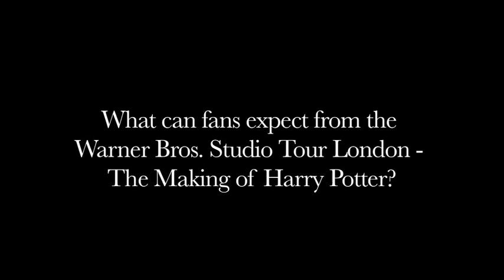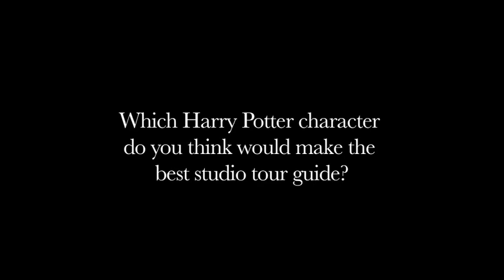First News talks to the Weasley Family about the Warner Bros. Studio Tour London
When it was announced that the Warner Bros. Studio Tour London - The Making of Harry Potter would be opening next year, the First News team could barely contain their excitement. So imagine how excited we got when we were asked to come and take a look at all the magical going's on at the studio in preparation for next year? Whilst there, we caught up with the Weasley family (in the Great Hall, no less!) to find out exactly what Harry Potter fans can expect from the Warner Bros. Studio Tour London - The Making of Harry Potter... For more videos go